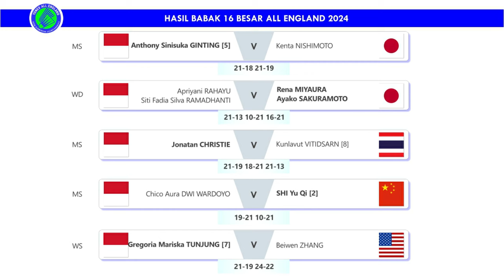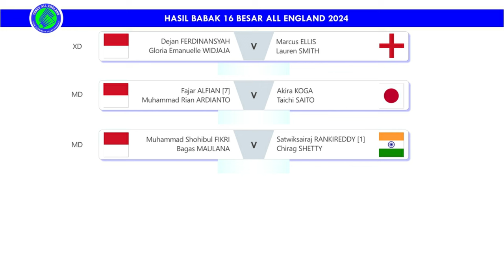Hasil Babak 16 Besar All England 2024. Ginting, Jojo & Gregoria Ke Perempat Final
Hasil Babak 16 Besar Badminton Yonex All England Open 2024 Sementara Hari Ini. Anthony Sinisuka Ginting, Jonatan Christie, & Gregoria Mariska Tunjung Ke Perempat Final